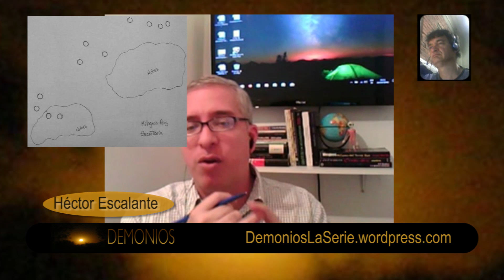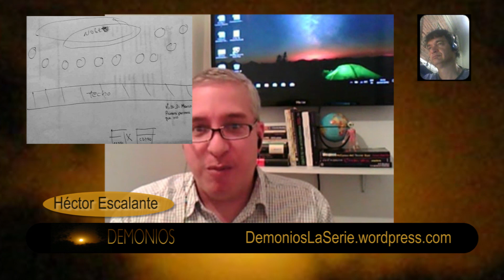Tertulia 016 - Héctor Escalante (Parte 2) - Investigador y Difusor del Fenómeno OVNI en Venezuela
Ultima parte de la tertulia con Héctor Escalante, investigador y difusor del Fenómeno OVNI en Venezuela.
DEMONIOS
Canal de Carlos Alberto Iurchuk para la difusión del Fenómeno OVNI